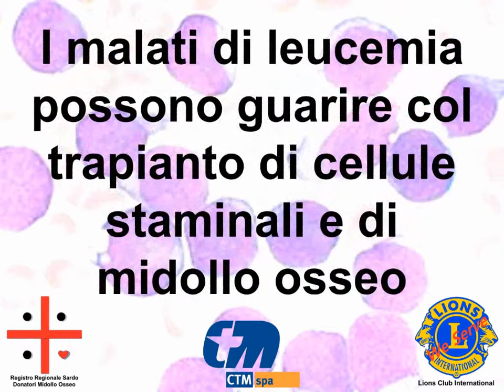Diventa Donatore di Midollo Osseo